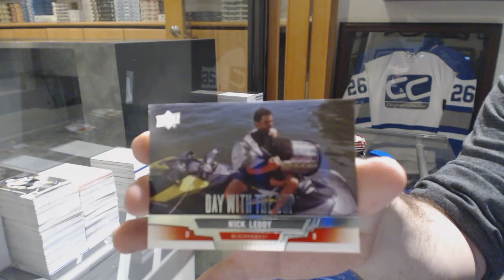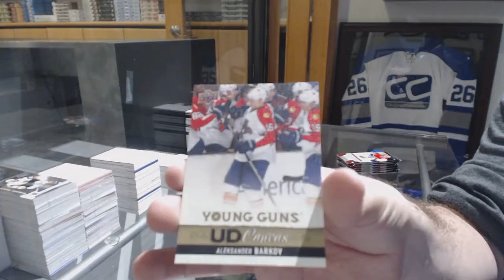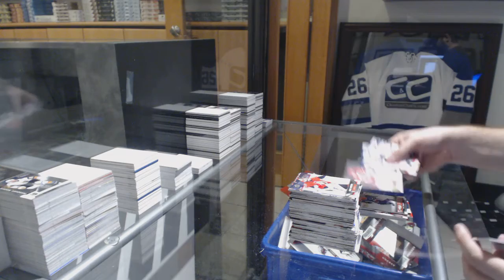Shaunsrookies's 13-14 Upper Deck Series 1 Hockey Box Break #2